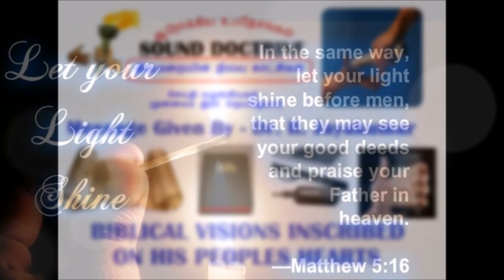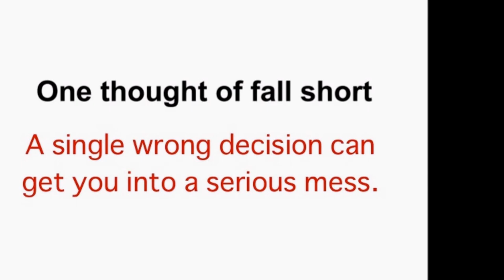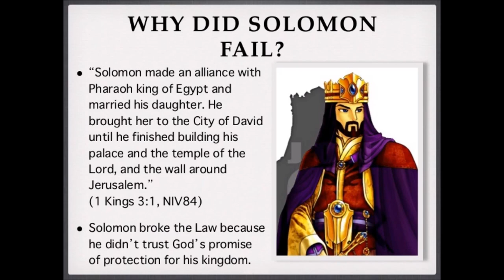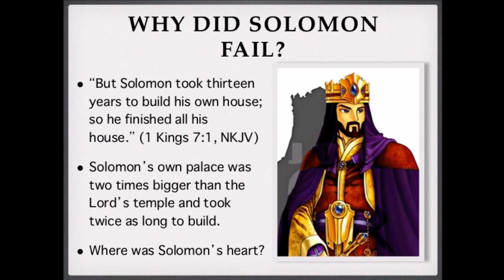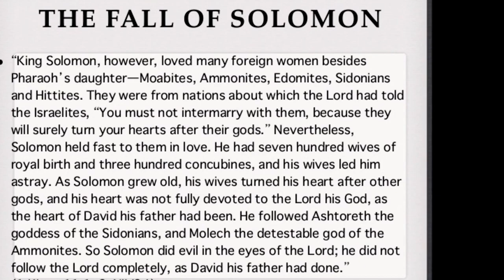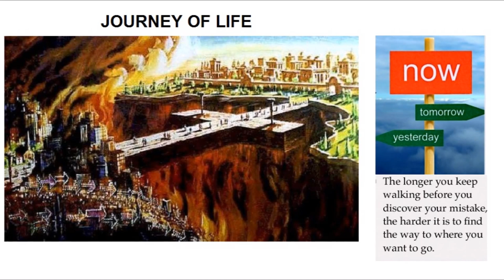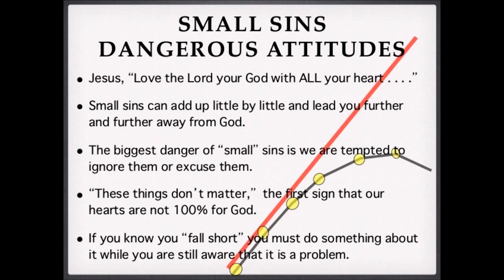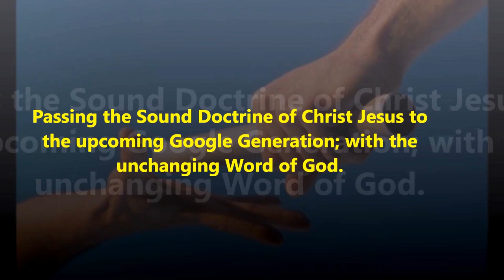மன்னன் சாலொமோன் - வாழ்வும் வீழ்ச்சியும் - The Glory and Tragedy of King Solomon - Dr. R. Jayakumar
மன்னன் சாலொமோன் - வாழ்வும் வீழ்ச்சியும் - The Glory and Tragedy of King Solomon - Dr. R. Jayakumar Bible Study